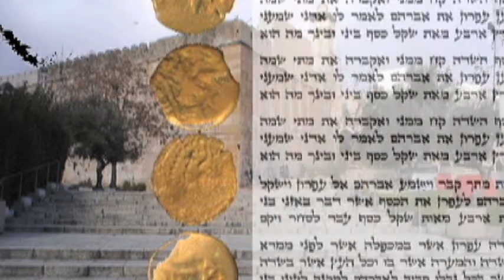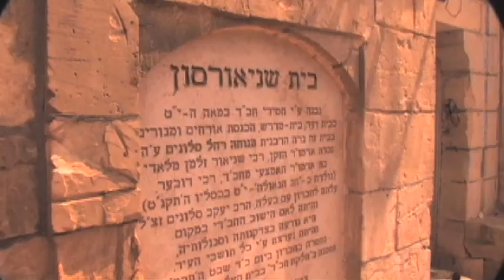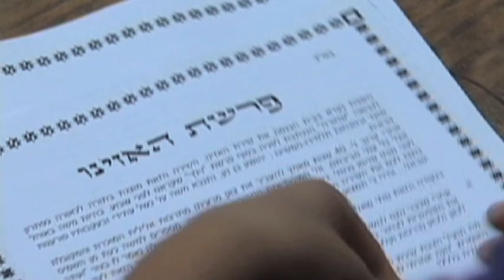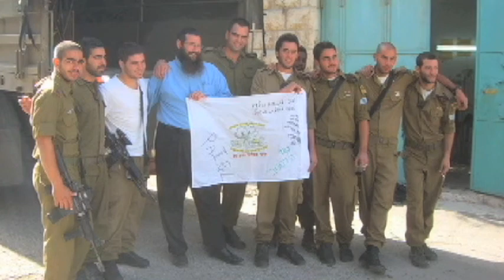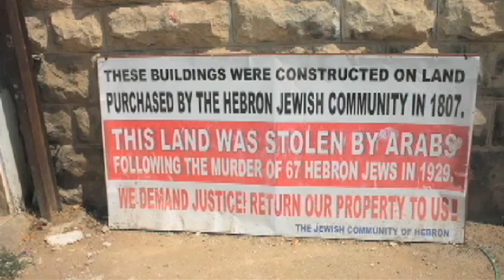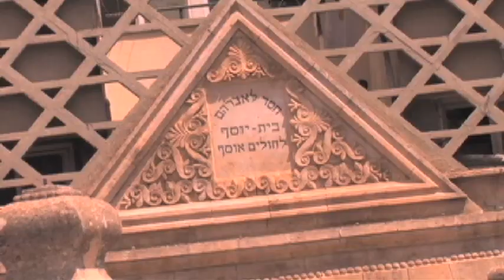Hebron The Next Generation 2013